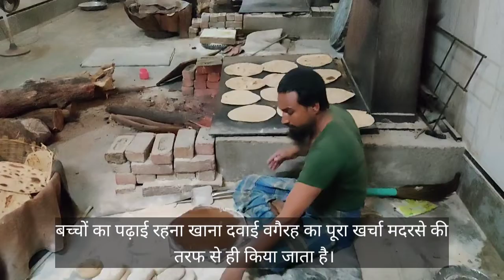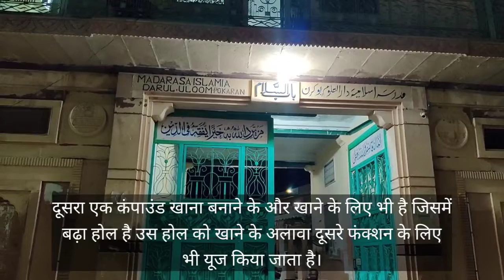Madarsa Islamia Darul-Uloom Pokhran Jaisalmer | मदरसा इस्लामिया दारुल-उलूम पोकरण जैसलमेर